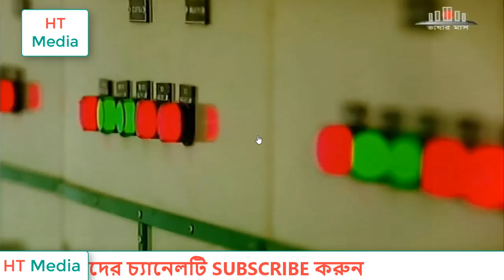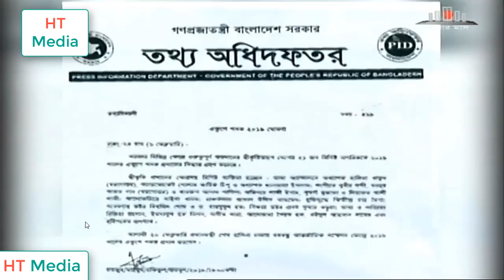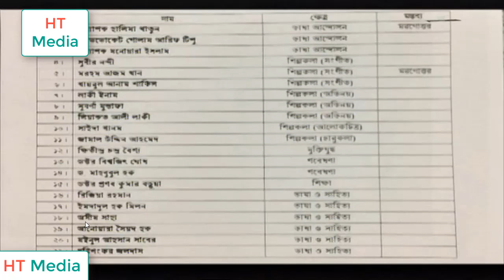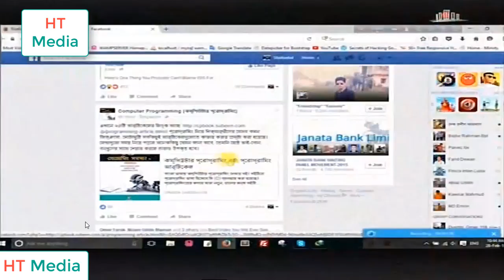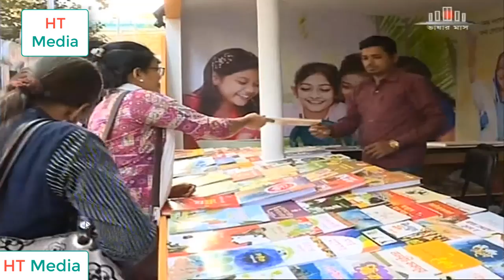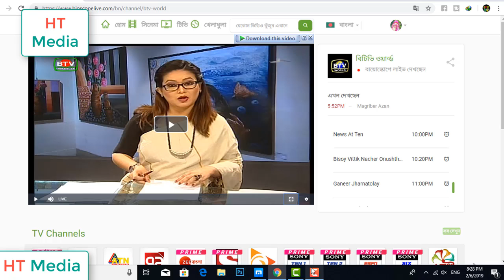বৃহস্পতিবারের তাজা খবর । 7 February 2019 | Bangla News | Bd News Today